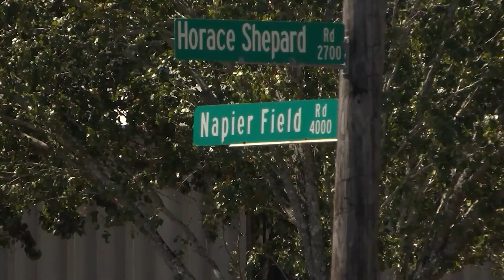Thousands of federal funding going toward infrastructure for Napier Field Industrial project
Dothan will appropriate $900,000 towards the Napier Field Industrial Project.